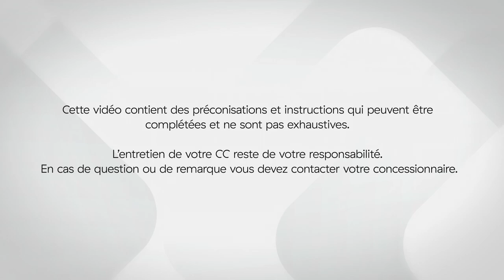L'hivernage en camping-car : Le guide complet !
Dans cette vidéo, retrouvez toutes nos préconisations et conseils pour réaliser le parfait hivernage de votre camping-car !
Pourquoi est-il important de réaliser un bon hivernage de votre camping-car ?

1. Éviter les dommages pendant l'hiver.
2. Entretenir son véhicule toute l'année.
3. Allonger la longévité de son véhicule.
4. Être "Prêt à partir" aux premiers beaux jours.

Que vous soyez un propriétaire de camping-car expérimenté ou que vous prépariez votre premier hiver avec votre véhicule, cette vidéo vous aidera à prendre les bonnes mesures pour protéger votre camping-car. Alors n'attendez plus et préparez dès maintenant votre camping-car pour une utilisation optimale au printemps !

N'hésitez pas à partager vos conseils en commentaire !

Toujours Partant, Toujours Pilote 🚌

0:00 • Introduction
0:10 • Le sommaire
0:19 • Où stocker son camping-car l'hiver ?
0:41 • Faire rouler son camping-car au moins une fois par mois
0:56 • Nettoyer son camping-car et vider tous les placards lors de l'hivernage
1:33 • Bien entretenir ses joints pendant l'hivernage de son camping-car.
2:00 • Vérifier le moteur de son camping-car.
2:18 • Le stockage du véhicule
2:18 • Vidanger tous les circuits d'eau de son camping-car.
2:28 • Vidange du réservoir d'eau propre de son camping-car.
3:33 • Vidanger le circuit d'eau du chauffage de son camping-car.
4:02 • Vidanger le réservoir d'eau usée de son camping-car.
4:38 • Vidanger la cassette toilette de son camping-car.
5:00 • Descendre son lit pavillon afin d'éviter la condensation.
5:38 • Vider, dégivrer, nettoyer, sécher et ventiler son réfrigérateur.
6:22 • Pose des grilles d'hivernage sur un camping-car.
6:52 • Fermer la bouteille de gaz, la déconnecter de la lyre et fermer les vannes de sécurité.
7:26 • Vérifier la date d'utilisation des bouteilles de gaz.
8:02 • Faire le plein de gasoil de son camping-car avant l'hivernage.
8:17 • Ouvrir les occultants et les moustiquaires de son camping-car.
8:43 • Eviter de serrer son frein à main manuel.
8:53 • Surgonfler légèrement ses pneumatiques avant l'hivernage.
9:10 • Installer des déshumidificateurs d'air dans son camping-car.
9:50 • Electricité / Energie lors de l'hivernage de son camping-car.
10:00 • Recharge complète de la batterie cellule avant l'hivernage de son camping-car.
10:48 • Déconnexion électrique du camping-car pendant l'hivernage.
11:30 • Déconnecter la batterie de son camping-car pendant l'hivernage.
12:02 • Ne jamais programmer une recherche de son camping-car.
12:22 • Conclusion